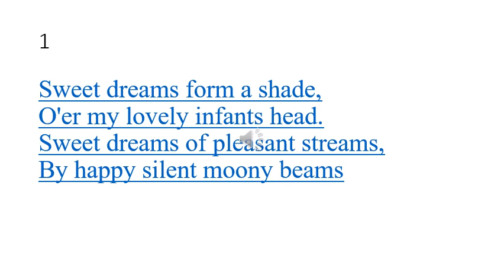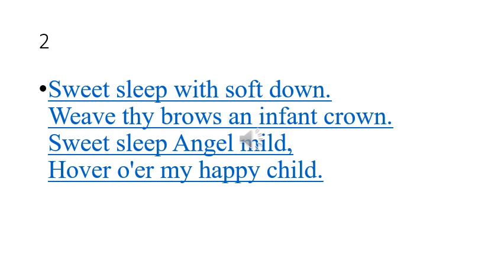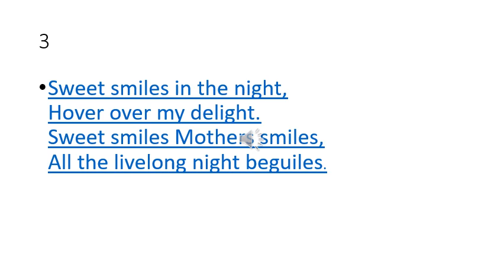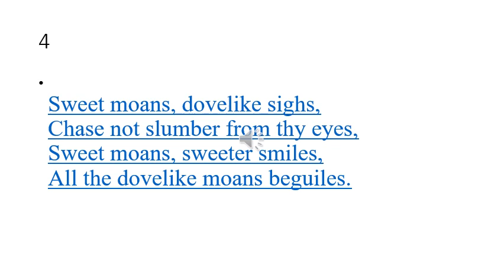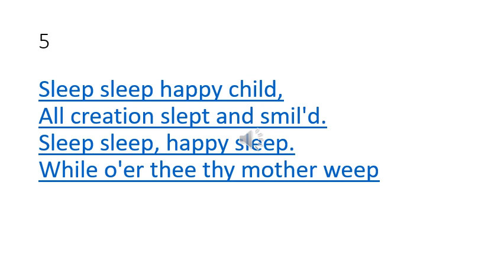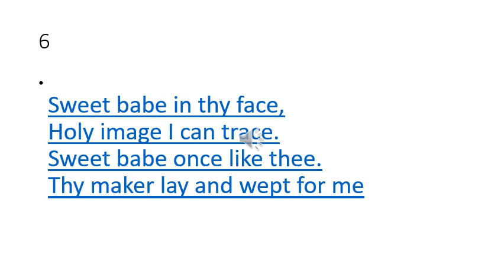A Cradle Song by William Blake line by line Urdu and Hindi translation and explanation